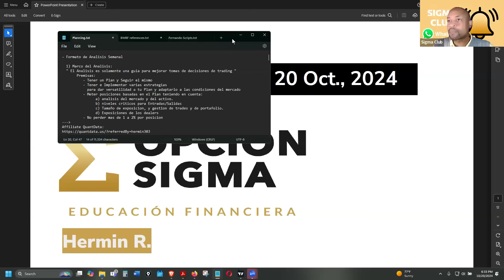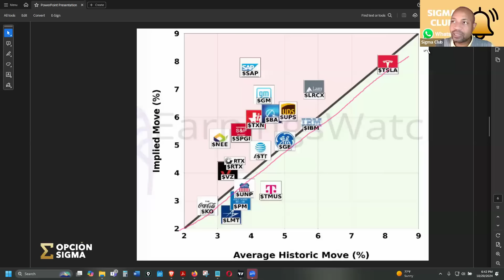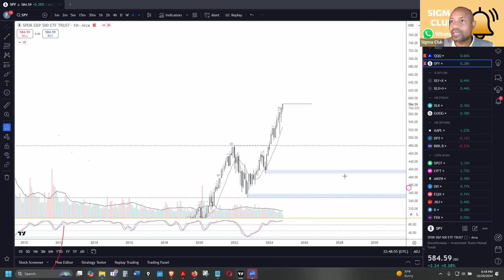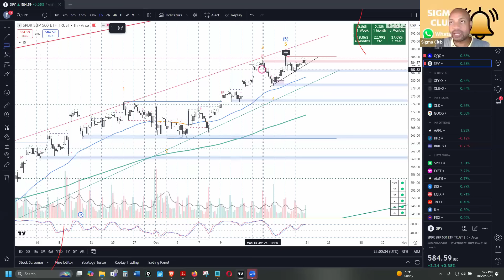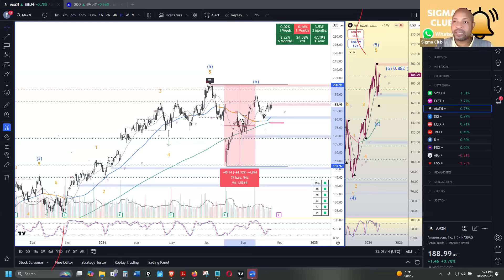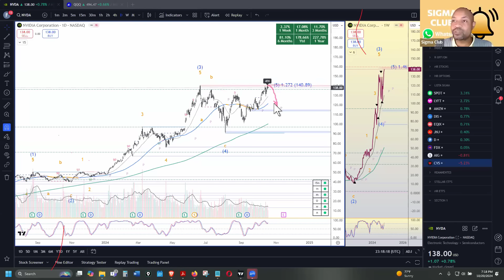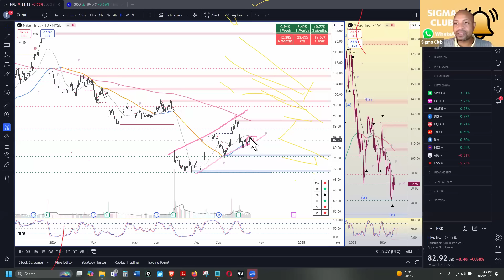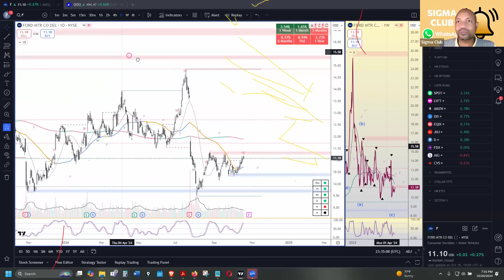Planeación Semanal Oct 20 2024